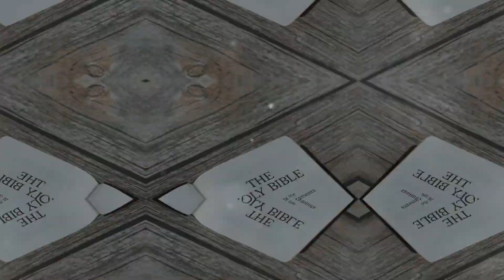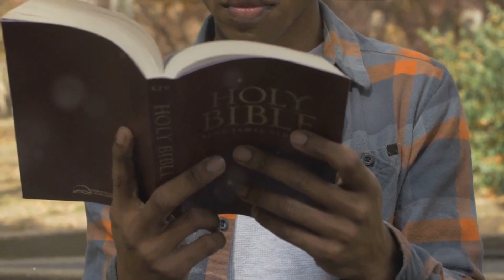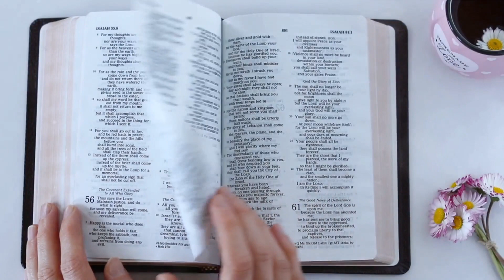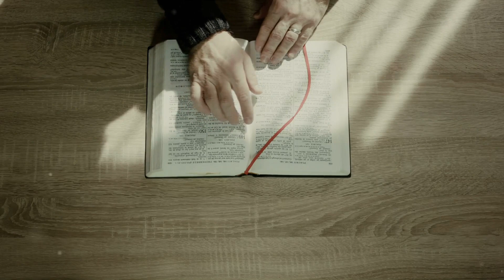The Power of Thoughts | A Biblical Approach to Positive Thinking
(The Regzone)
Bible Verses Used in this Video:
Proverbs 16:32
James 1:19-20
Philippians 4:8